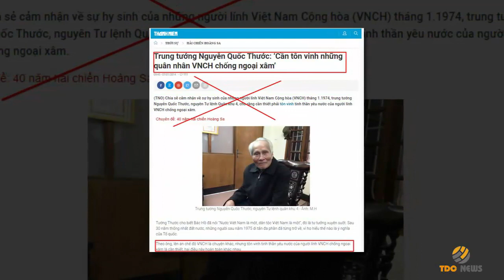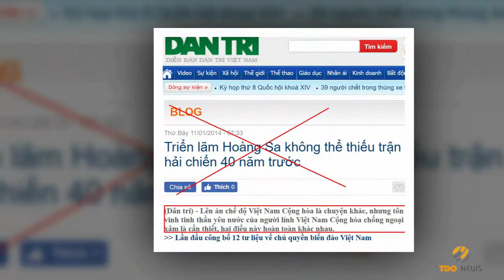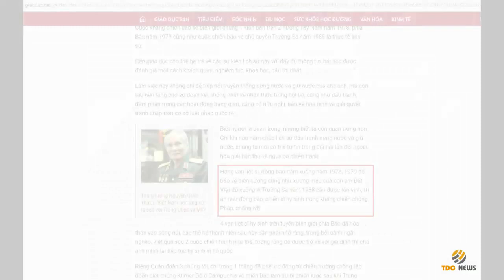TRUNG TƯỚNG NGUYỄN QUỐC THƯỚC KHẲNG ĐỊNH KHÔNG BAO GIỜ NÓI TÔN VINH 74 LÍNH NGỤY Ở HOÀNG SA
Bài báo đầu tiên đăng tải trên báo Thanh niên phiên bản điện tử ngày 07/01/2014, có tựa đề: Trung tướng Nguyễn Quốc Thước: ‘Cần tôn vinh những quân nhân VNCH chống ngoại xâm’. Theo báo Thanh niên, trung tướng Nguyễn Quốc Thước cho rằng “lên án chế độ VNCH là chuyện khác, nhưng tôn vinh tinh thần yêu nước của người lính VNCH chống ngoại xâm là cần thiết, hai điều này hoàn toàn khác nhau.”
Đoạn phát biểu trên cũng được báo điện tử Dân trí trích dẫn lại trong bài "Triển lãm Hoàng Sa không thể thiếu trận hải chiến 40 năm trước" đăng ngày 11/1/2014.
Tiếp sau đó, ngày 13/02/2019, báo điện tử Giáo dục Việt Nam đăng tải bài viết “Nhìn lại cuộc chiến bảo vệ biên giới phía Bắc, để một ngày sẽ lấy lại Hoàng Sa” có nội dung tương tự: “Hàng vạn liệt sĩ, đồng bào nằm xuống năm 1978, 1979 để bảo vệ biên cương cũng như xương máu của con em Đất Việt đổ xuống ở Hoàng Sa năm 1974, Trường Sa năm 1988 cần được tôn vinh, tri ân như đồng bào, chiến sĩ hy sinh trong kháng chiến chống Pháp, chống Mỹ.”.